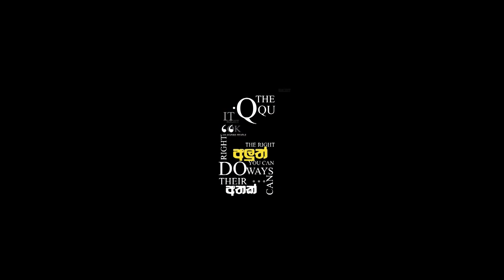හාල් ටික දෙනවා සහන දෙනවා කියලා රනිල් නැවත ජනතාව රවට්ටන එකබරපතල වරදක්| තිස්ස අත්තනායක| 2024.03.19